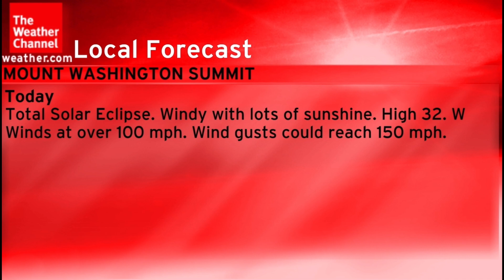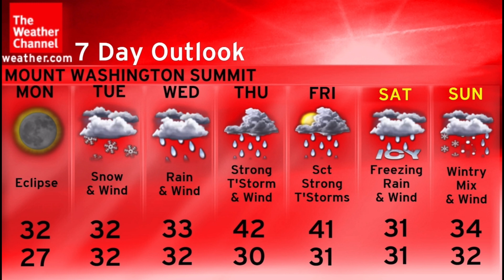January 2006 (3) Local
As We Speak - David Becker Tribune

Morning Daypart 6AM to 11AM